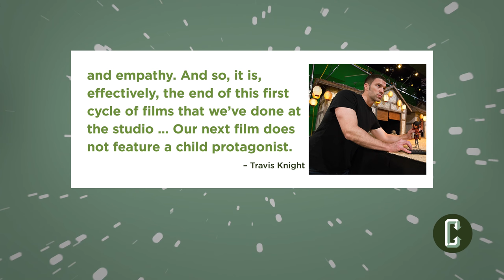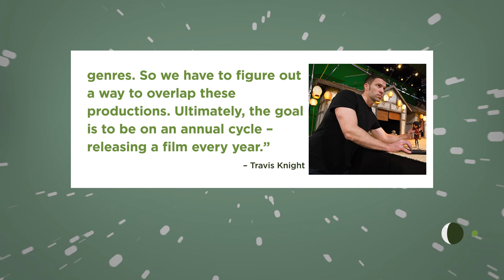Laika Chief Travis Knight Talks about the Future for the Studio | Collider News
Natasha Martinez with Collider News breaks down the comments made by Laika CEO and director Travis Knight about the future of the studio and why there will be no sequels to their movies.